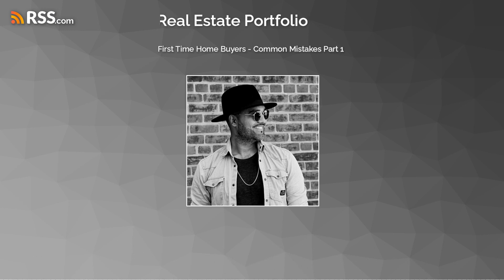First Time Home Buyers - Common Mistakes Part 1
PART 1- In today's episode, we're diving deep into the often daunting process of buying your first home. Join us as we explore the common pitfalls and blunders that first-time home buyers often encounter. From financial missteps to the emotional rollercoaster of decision-making, we've got it all covered. Enjoy!